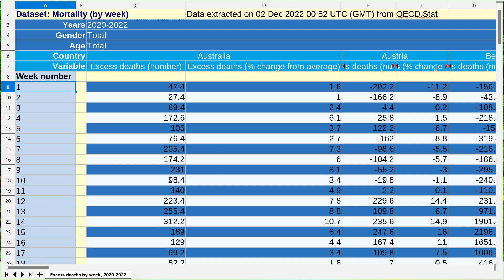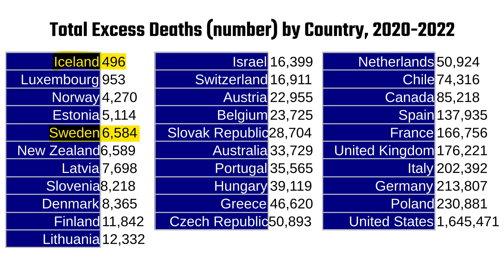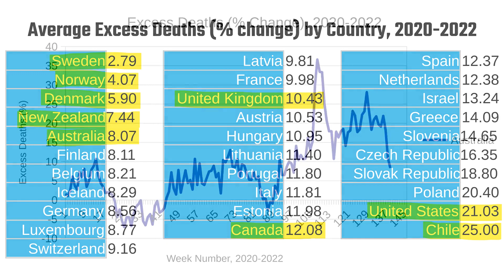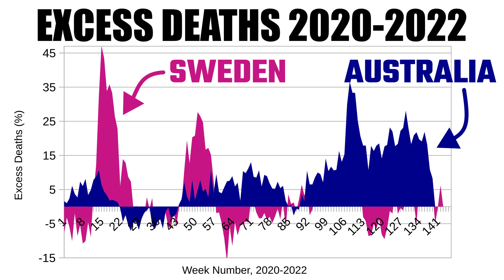Excess Death Trends (Australia, NZ, USA, UK, Canada, Sweden) 2020-2022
We take a look at the Excess Death trends over 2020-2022 for Australia, Sweden, United States, United Kingdom, Canada, and New Zealand, using offical OECD data.

Again, we’ll go to the official OECD Statistics website, OECD Stat, click on Health, then click on COVID-19 Health Indicators, Mortality (by week), and then Excess deaths by week. From this table, I’ll have to download data for each year one-by-one. I won’t bore you with the details, but basically I’ll be exporting each year of data and merging them together into the same spreadsheet.

Here’s the resulting spreadsheet. I won’t go over this as it’s just a wall of numbers, but it contains all the excess death data for most OECD countries for each week starting from 2020.

Here’s the total number of excess deaths for each country over the entire pandemic from least to greatest. Obviously, every country has a different population, so these numbers aren’t directly comparable. Iceland has the fewest deaths at 496 (but also has a very small population), Sweden has 6,584, Australia 33,729, while the United States has more than 1.6 million (noting that the US has a massive population).

This table is probably better as it shows the average excess deaths as a percentage change compared to historical averages. Sweden has done really well compared to other countries at 2.79%, noting that Sweden avoided lockdowns and never closed primary schools. The other Scandinavian countries, Norway and Denmark, did really well as well, at 4.07 and 5.9% respectively. New Zealand and Australia didn’t do too badly if you consider the entire period of the pandemic at 7.44 and 8.07% respectively, however, we know from the previous video, that 2022 has been a bad year for Australia in terms of excess deaths. We’ll investigate that shortly. The UK is in the middle of the pack at 10.43, Canada 12.08, while the United States fared fairly poorly at an average of 21.03%. Chile fared the worst with an average excess death percentage of 25%.

Here’s a graph of the percentage excess deaths for Australia over the entire pandemic, noting the first 52 weeks represent 2020, and so on. Earlier on in the pandemic, Australia was experiencing less deaths than normal, hence why the average percentage was fairly low in the previous table at around 8%. However, if we insert a trend line instead, we can see that the number of excess deaths has been trending upwards over the last two-and-a-half years. Only time will tell whether this trend continues.

Let’s put Sweden into the mix. We can see that earlier on in the pandemic, they had significantly more excess deaths than Australia, I can only assume because they didn’t lock down. However, when we insert a trend line, we can see a significant difference. Clearly Swedish excess deaths are on the way down (at least, with the current data), whereas Australian excess deaths are trending upwards. Of course, this may change when new data is released.

Just for interest, here’s the United States with its trend line. It’s had significant excess deaths throughout the pandemic (according to the OECD figures) and is ever so slightly trending downwards.

Here’s the UK data. It had significant excess deaths early on in the pandemic, but is also now trending downwards.

Canada also experienced significant excess deaths early on in the pandemic, and like Australia, its excess deaths are trending upwards according to this data. Although we can also see that the most recent data, like Australia, seems to be heading downwards, but we’ll need more data to know for sure.

And just one more, New Zealand. Sorry, I often forget to include our friends from across the Tasman. New Zealand are tracking pretty much exactly like Australia. That’s weird, isn’t it? I mean, we’re on two completely separate islands. I presume our policies were very similar.

Anyway, that brings us to an end to this presentation. Although Sweden had a lot of extra deaths early on in the pandemic, over time they have been doing really well, and now have one of the lowest excess death rates in the world.